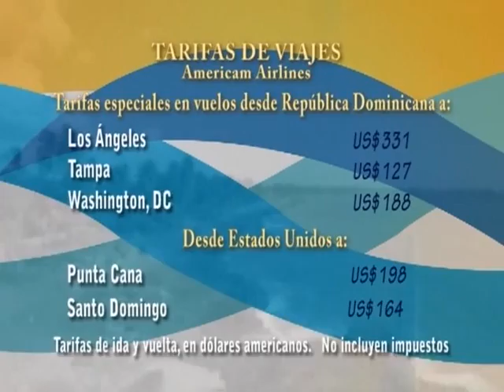ofertas y tarifa Rutas del Turismo 2